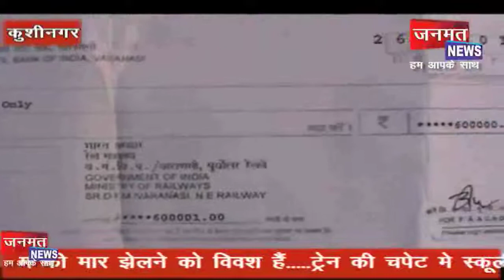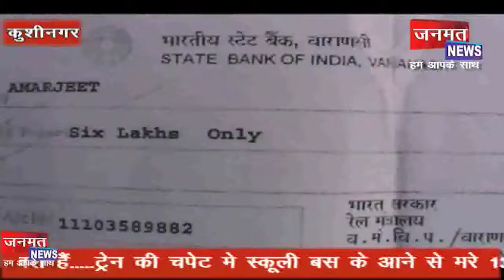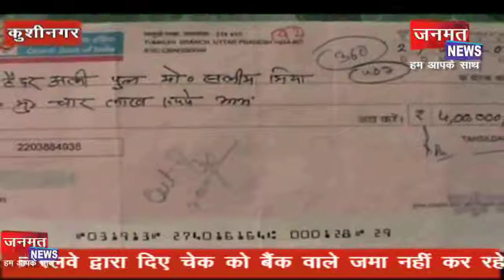सरकार द्वारा पीड़ित परिवार को मिले चेक का नहीं हो रहा है भुगतान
कुशीनगर के दुदही रेलवे स्टेशन के पास बहपुरवा रेलवे क्रासिंग पर 26 अप्रैल हुई दुर्घटना में अपने कलेजे के टुकडों को खो चुके पीड़ित कुदरत की मार के बाद अब सिस्टम की मार झेलने को विवश हैं. ट्रेन की चपेट मे स्कूली बस के आने से मरे 13 मासूमों के परिजनों के आंसू पोछने के लिए प्रदेश सरकार व रेल प्रशासन ने 2-2 लाख रुपये का चेक तो दिए हैं लेकिन कर्मचारियों की लापरवाही व बैक की मनमानी से पीड़ितों के खाते में धन नहीं जा पा रहा है. स्थिति यह है कि रेलवे द्वारा दिए चेक को बैंक वाले जमा नहीं कर रहे हैं तो तहसील प्रशासन द्वारा दिए गए कई चेक ऑब्जेक्शन लगकर वापस आ जा रहे हैं...यही नहीं चेक क्लीयर न होने के बावजूद भी क्लीयरेंस के नाम पीडतों के खाते से रकम अलग से कट जा रही है. लोगो ने आर टी जी एस के जरिए धनराशि खातों में अंतरित करने की मांग की है. ।